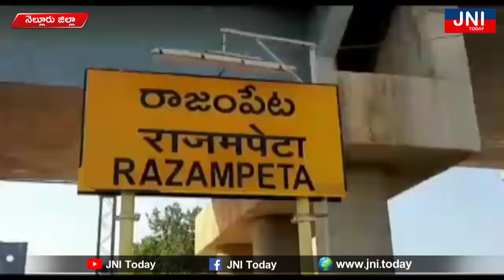JNI Today / రాజంపేట విద్యార్థి సంఘాల ఐక్యవేదిక ఆధ్వర్యంలో ధర్నా....!